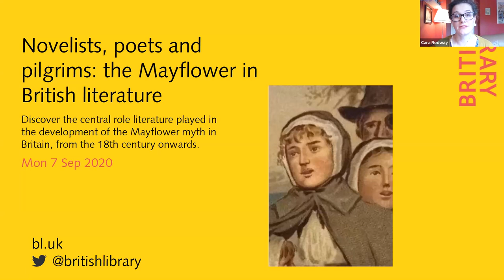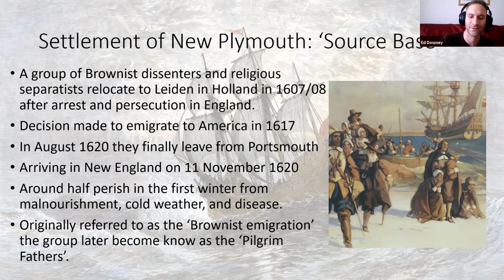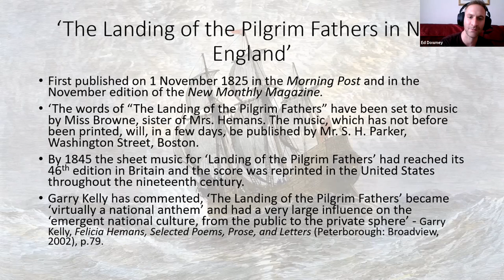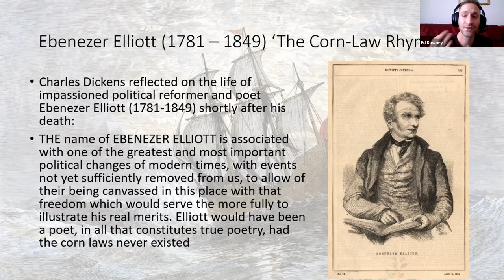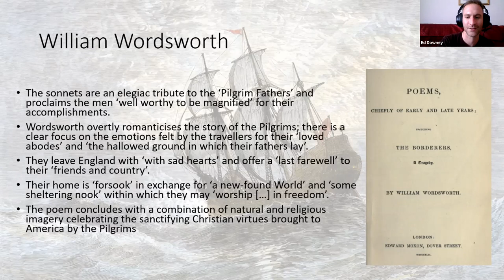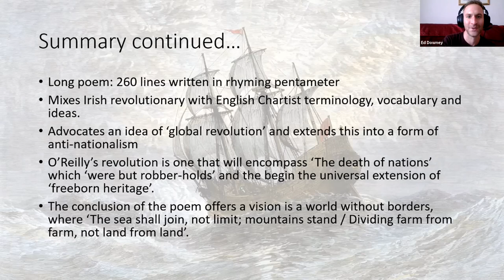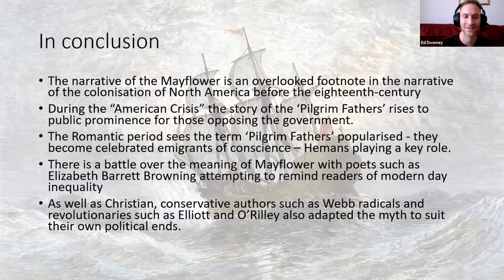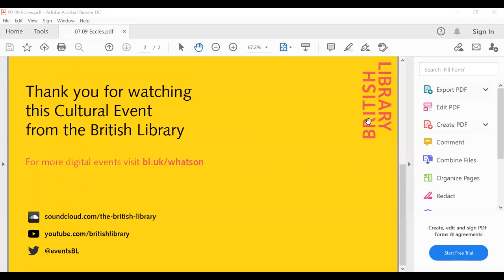Novelists, poets and pilgrims: the Mayflower in British literature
Discover the central role literature played in the development of the Mayflower myth in Britain, from the 18th century onwards.

In this talk Dr Ed Downey will take you through some of the poems and novels that established the popular understanding of the Mayflower on both sides of the Atlantic.
Until the 18th century, the emigration of a group of Brownist separatists was a minor historical footnote in the settlement of North America, and one without much significance in popular culture in Britain. But, by the early decades of the 19th century, this now famous voyage began to be celebrated and mythologised by poets, musicians and novelists. Literature played a central role in the development of the Mayflower myth, especially after the wild success of Felicia Hemans’ celebrated 1825 poem The Landing of the Pilgrim Fathers in New England. Set to music soon after by her composer sister Harriet Browne, the settlement of New Plymouth became a venerated symbol of national and religious freedom. Later, Chartists, abolitionists, and even Irish revolutionaries all published their own literary interpretations of the story.

Speaker: Dr Ed Downey is a post-doctoral researcher specialising in the history of popular culture. His doctoral thesis examined the social and political context that informed the development of print-culture during the French Revolution and Romantic period. He is the Research Associate on the AHRC-funded project, Voyaging through history: the Mayflower in Britain, 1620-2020 through which he is recovering examples of the long and protean legacy of the Mayflower story in British cultural history.

Organised by the Eccles Centre for American Studies at the British Library

Our doors may be closed but you can help keep curious minds open for everyone. Support the British Library today